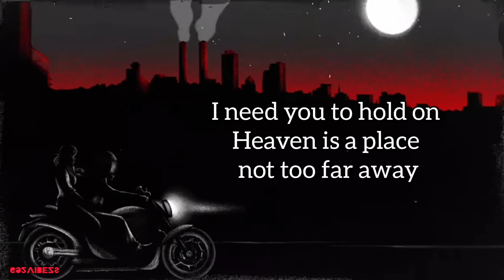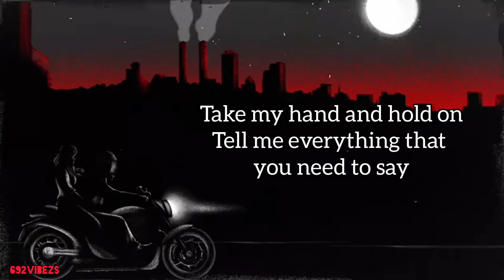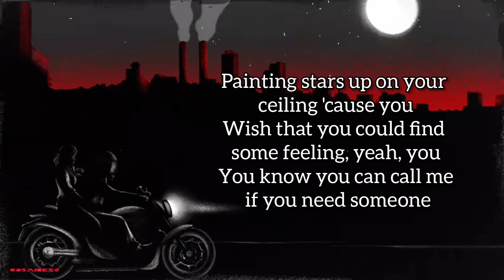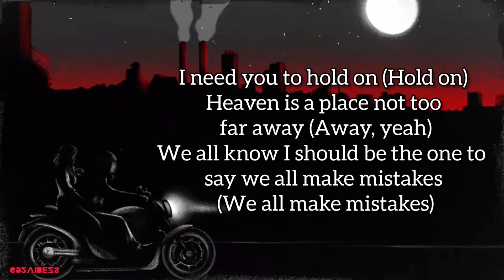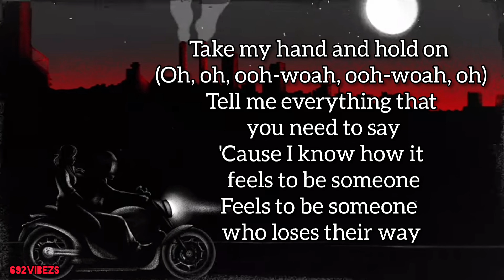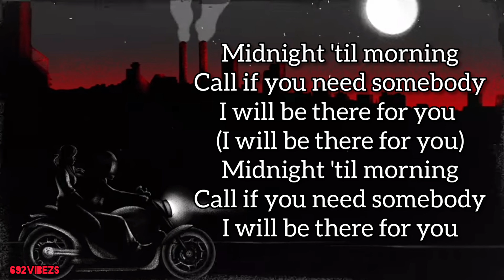Justin Bieber - Hold On (Lyrics)